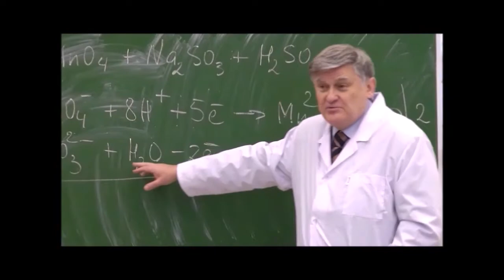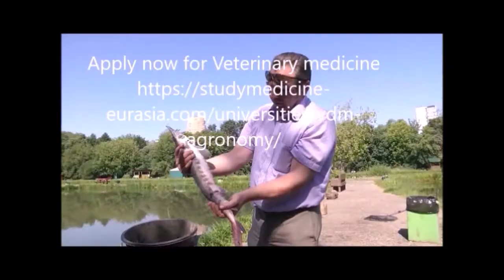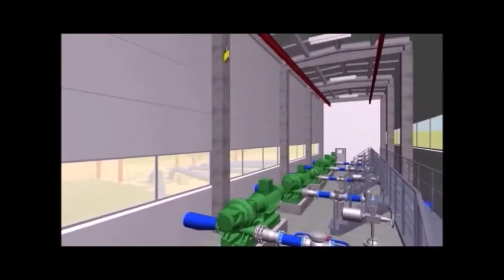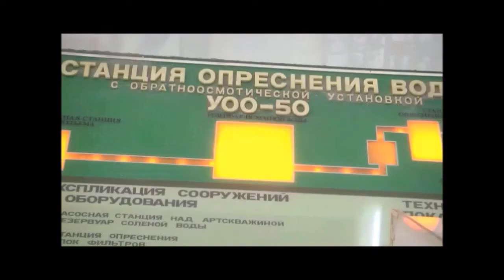The Russian State Agricultural University (Moscow Timiryazev Academy)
The University was founded in the year of 1865. It has 8 academic faculties; 91 sub-departments and 10 museums Institute of Environmental Engineering and Institute of Mechanics & Energy offer undergraduate, graduate and post-graduate programs based on full-time, part-time and intra-extramural forms of study at the academy.

Applications are invited for:-

PREPARATORY COURSES, VETERINARY MEDICIE & AGRICULTURE

Preparatory Courses: Applications are invited to get admission in preparatory faculty to study Russian language, mathematics, Physics and medical subjects , where, upon completion, the students can apply for further studies of higher education courses .

Admissions academic year 2021/2022:  Full-time study (two semesters)

Classes commence on September 1-20, 2021 (In the case of closed borders, classes will begin online (distance learning), arrival after opening the borders)   -Classes are to be completed on June 30, 2022

Training is carried out in the following profiles:  Economics, Engineering, Natural Sciences, and Medicine & Biology.

The cost of the course is 2500 USD (converted 65 Rub to USD average rates) .Duration =1 year.

The entire amount is paid immediately upon the approvals of document submitted, when the candidate arrives for training (in the case of the start by distance learning the payment is due before the start of training). The official admission and registration is acknowledged only after the training has been paid for.

2) BACHELOR'S (B.Sc.) DEGREE PROGRAM:  Admission requirements and costs
4 year courses. Academic year from September, 1st till August 31st.Terms of entrance examinations July
Hydro-meteorology. Biotechnology-Agronomy-Biology-Veterinary and sanitary expertise
University offers  degree courses in Animal husbandry-Agrarian engineering-Environmental engineering and water management, Applied IT sciences ,electrical Engineering and other  .Tuition fees 281600 Rub/year (about 4300 USD with average exchange rates 65 Rub to a USD)
3)  MASTER'S (M.Sc.) DEGREE PROGRAM: Admission requirements and costs

Enrollment- July, 31st – August, 31st,     Duration: 2 years

Tuition fees: The tuition fee for one academic year is: in Rubles   Earth sciences –, Biological sciences ,Construction engineering and technology  , IT and computation -, Electrical and thermal engineering  ,Mechanical engineering ,Industrial ecology and bio-technologies  .Techno sphere safety, ecology and natural resource management, Applied geology, mining, oil and gas engineering and geodesy  ,Equipment and technologies for ground transportation,  Agriculture, forestry and fishing industry  ,Veterinary medicine and animal husbandry – 301 350 Rub/year ( about 4600 USD)

4)    5 YEARS SPECIALIST DEGREE COURSES:    Admission and costs

Fields of study:  Veterinary medicine, Earth Science, Economics and Management - Course length    -  5 years

Citizens of foreign countries are enrolled after after attending Preparatory faculty for foreign citizens, -the entrance examination is conducted before moving to specialized degree courses. The tuition fee for one academic year is:  Earth sciences – 281 600,   Veterinary medicine and animal husbandry – 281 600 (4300 USD with exchange rates 65 Rub to a USD)

Admission service charges apply – details on request